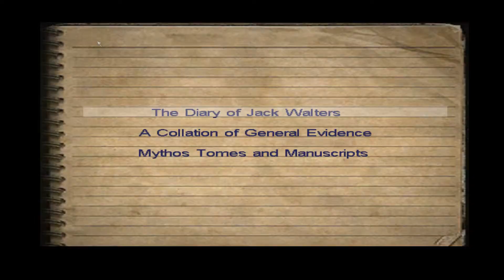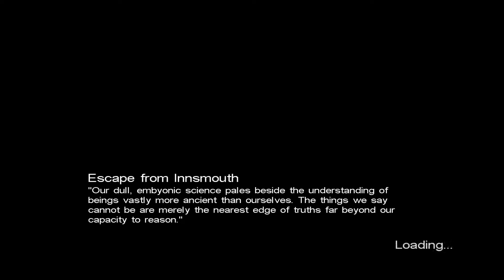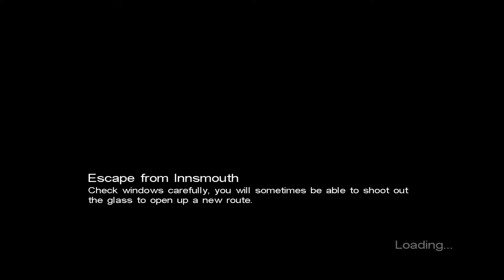Agent_Shades Plays Call of Cthulhu Episode 13: The Great(ish) Escape!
The great escape from Innsmouth is under way and predictably I can't see any of it because of sanity blur. Figures.